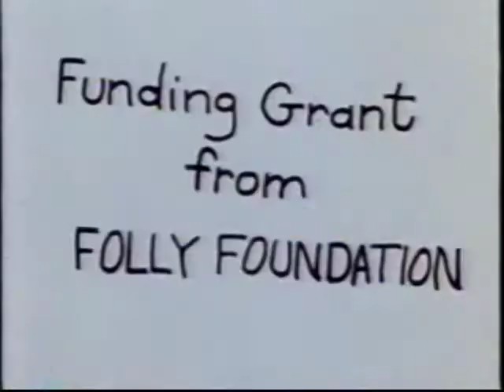RIBS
Patron enters restaurant, orders shrimp
appetizer and slab of ribs. Food is prepared in kitchen. Waitor serves & patron consumes